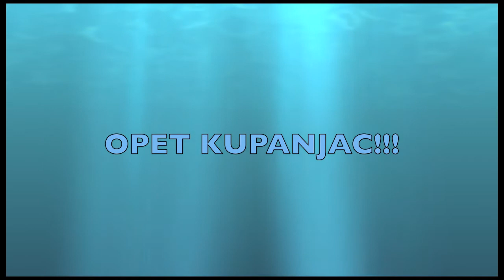OPET KUPANJAC 27 Aug 2010.mov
Johny je ponovo bio na bazenu.
Kupanje je prava uzivancija!